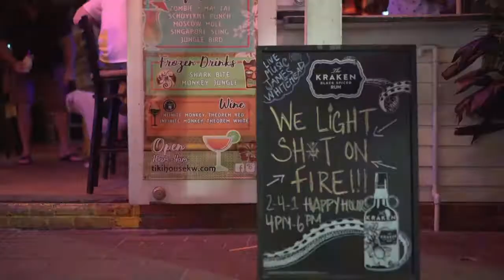Tiki House Key West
Tiki House is an authentic tiki bar serving up hand-crafted cocktails in the heart of downtown Key West, FL!